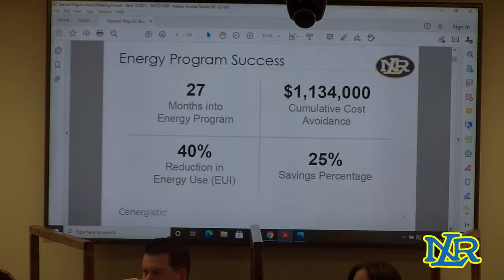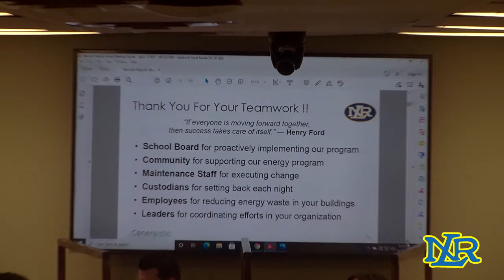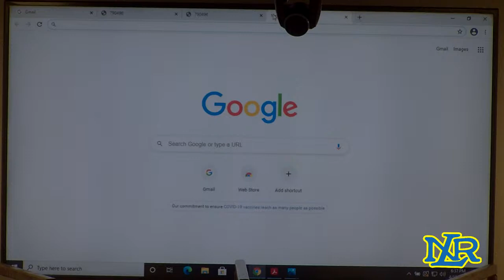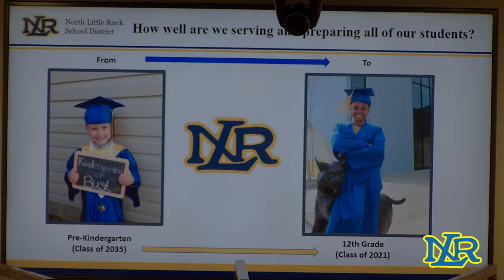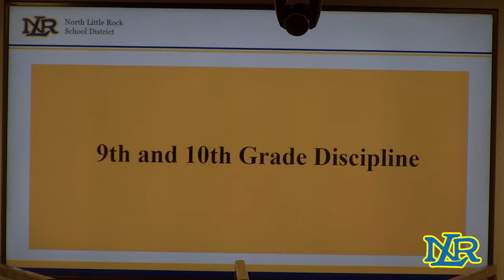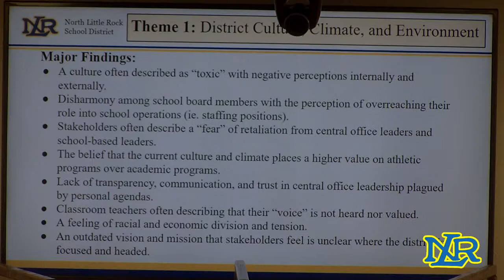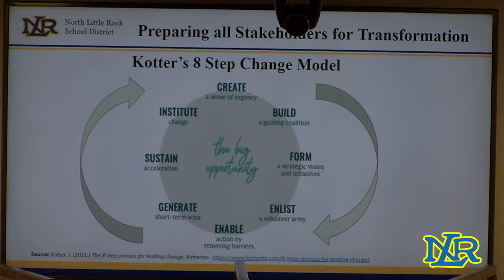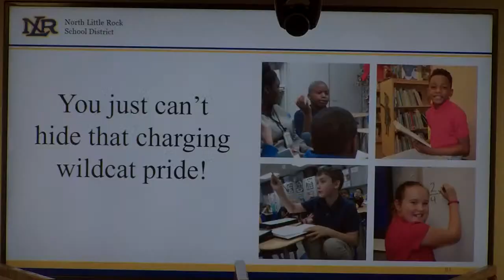NLRSD Board Meeting April 15th, 2021